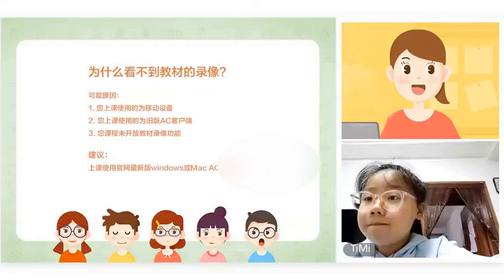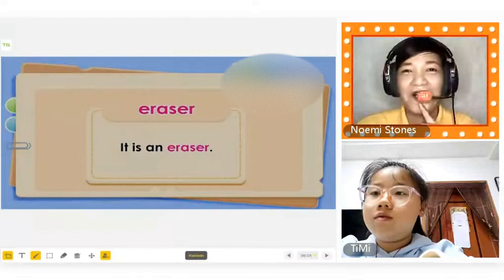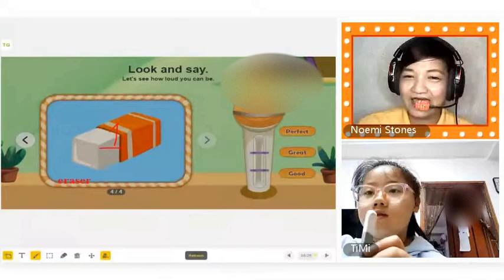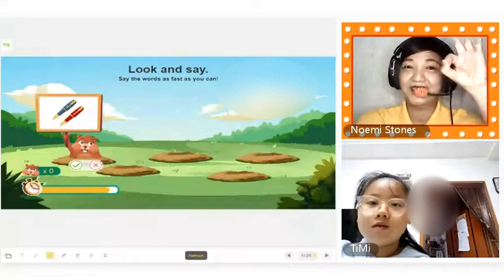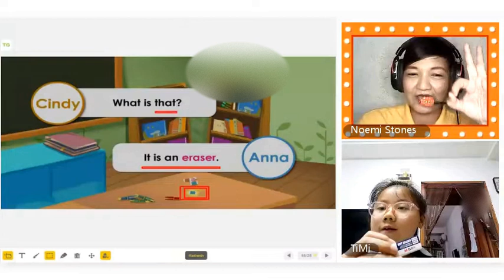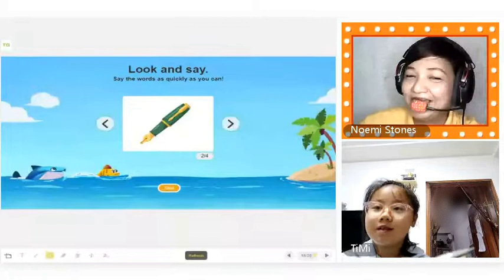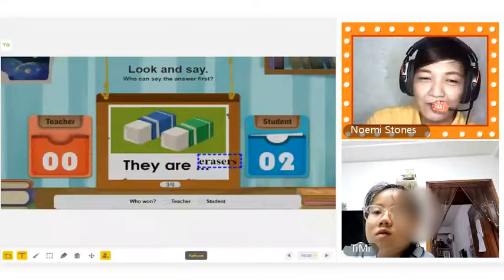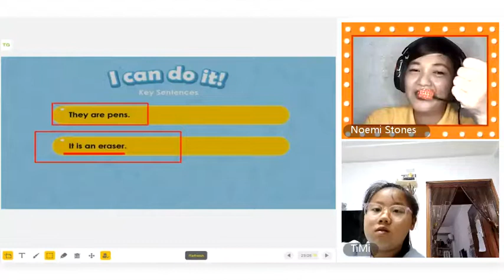PENS AND ERASERS ll LESS REALIAS N PROPS AFTER 4 YEARS ll Mushy Mhi ll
Mushy Title: PENS AND ERASERS  ll NOT TOO MUCH PROPS AFTER 4 YEARS  ll MUSHY MHI
Mushieriffic Day! Mushies!!!
So many things had happened for the past years. Props, Backdrop, too much Realias/Props/Headgears and Teaching Aid/s were eliminated just to make sure that the learning experience will be more engaging yet still interactive.
Life is the art of drawing without an eraser. If I choose to take the pen from God and write the story of my life without Him, I better have plenty of erasers and a whole lot of white-out. Better yet, I should invest in a good shredder. There is no better Eraser for the past than a good use of the present.
The eraser is a powerful reminder that mistakes are OK. They can be overcome and, that in fact, you can't do your best work if aren't able to try and fail.
Whenever you make a mistake correct it immediately. Every good pencil has an eraser at the end. Whenever one makes a mistake with one end of the pencil one can immediately erase it with the other end. Learn from the pencil that it is not dishonorable to correct mistakes.

Inch by Inch Growth of a Mushieriffic Learners.
Blossoming of a Caterpillar into a Beautiful Butterfly!
Should you find this piece helpful ???
Thanks a bunch, Mushies!!!
Inquiries on any ESL Teaching Tips.Tools.Reviews ??
Comment down. And we're done!!!
Glad to help ! Let the green lights on